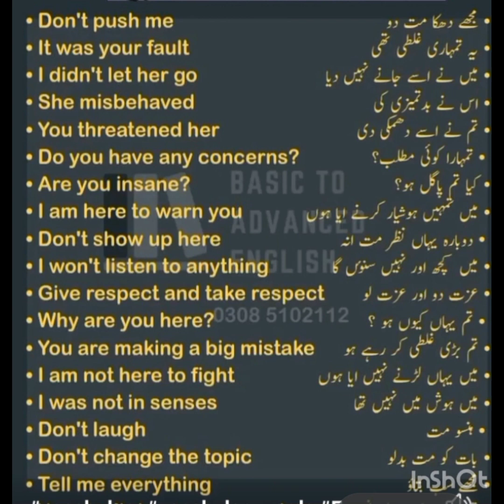English Sentences with urdu Meaning|| English Importance Sentences || You Tube